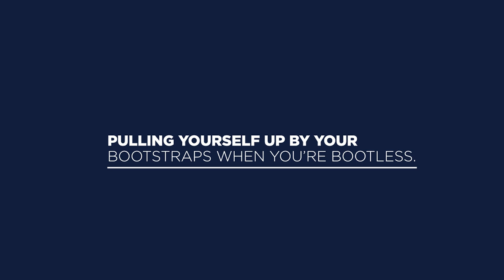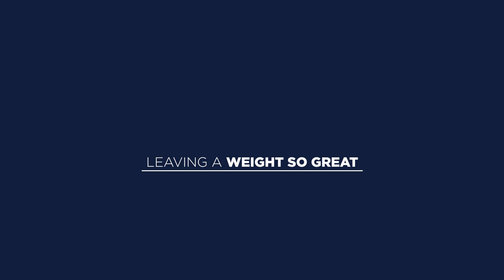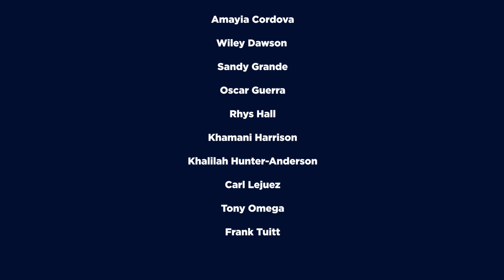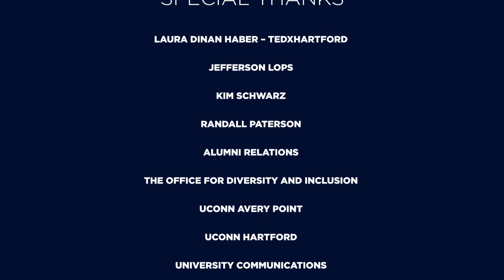Stories of Racial Justice as Praxis | UConn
The Office for Diversity and Inclusion presents the 2022 Dr. Martin Luther King Jr. Living Legacy Convocation, a celebration of Dr. King's legacy through sharing stories of racial justice from University of Connecticut community members.